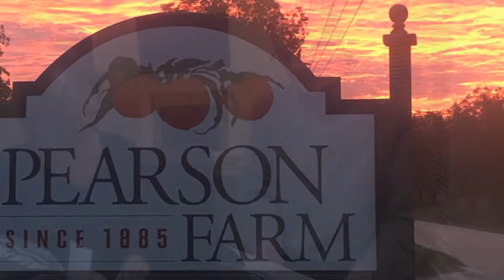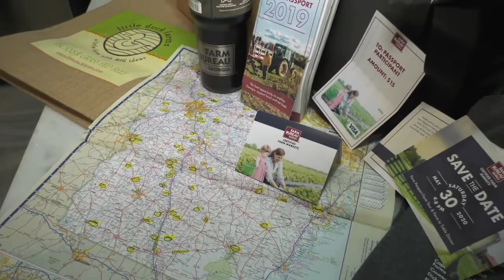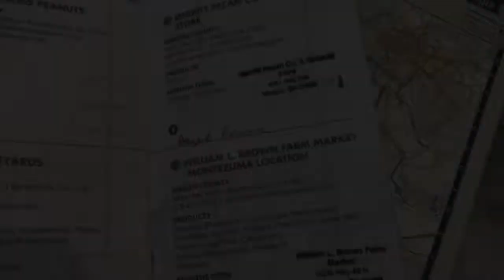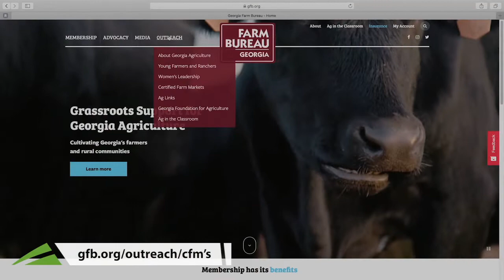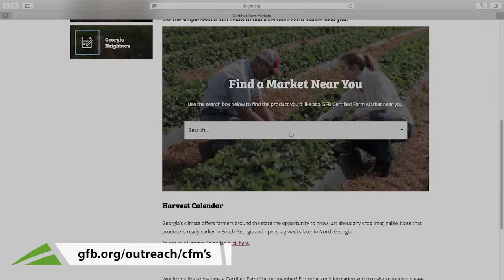One Couple Logs Over 2,000 Miles Visiting Farm Markets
DISCOVER GEORGIA. SUPPORT LOCAL FARMERS AND EXPERIENCE FRESH FOOD. THAT'S THE BASIS BEHIND THE GEORGIA FARM BUREAU'S FARM PASSPORT PROGRAM, WHICH IS NOW IN YEAR NUMBER TWO, AND SERVES AS A GREAT WAY FOR WOULD- BE-TRAVELERS TO VISIT FARM MARKETS THROUGHOUT GEORGIA. AFTER HEARING ABOUT THE PROGRAM ON A LOCAL NEWSCAST, SKIP MILLS AND DENNIE DOUGLAS OF HOUSTON COUNTY VENTURED OUT. THE COUPLE HAD LOGGED OVER 2000-MILES AND VISITED 63 OF WHAT WAS THEN 67 MARKETS.